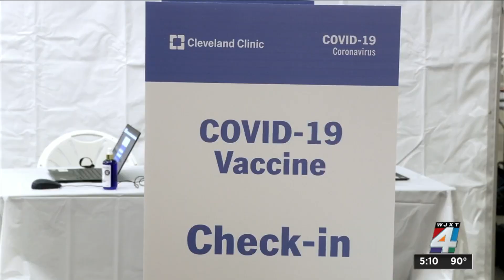Pfizer data suggests 3rd dose of COVID vaccine boosts protection against delta variant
A third COVID-19 shot from one of America’s top vaccine makers might boost protection against the delta variant that’s spreading rapidly across the county.